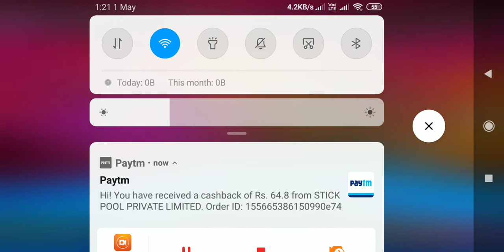stick pool earning TRICK😀😀| easy to earn in stick pool |500/- EARING TRICK😍😍😍😍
Hi,

About this video: -hlw dosto iss video pe mai show kiya k kaise stick pool game pe challange karke abhi tak har din 500/- rs easily earn kiya ja sakta hai.
Video ko pura dekho to iss ki puri jaankari tumko mil jayega. Thanks